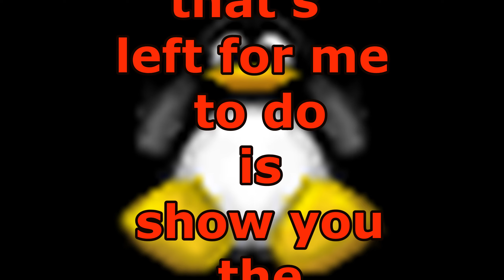23 super tux advent calendar 2024 the lost Level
E:
The Lost Level.
Well, that's so sad, because this level wasn't saved.
Which I regret immensely
So all that's left for me to do is show you the making of it...

D;
Der Verlorene Level.
Nun, das ist so traurig, denn dieser Level wurde nicht gespeichert.
Was ich ausserordenlichte bedaure
Daher bleibt mit nur übrig, euch das Making of davon zu zeigen...

ES:
El nivel perdido.
Bueno, eso es muy triste porque este nivel no se guardó...
Lo cual me arrepiento muchísimo
Así que ya sólo queda mostraros cómo se hizo...